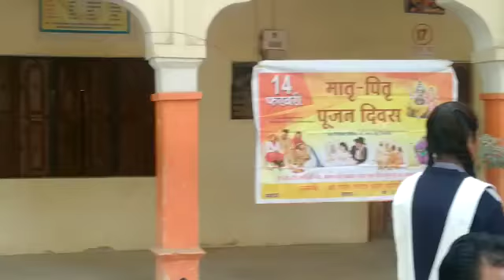सुल्तानपुर: SVMIC झारखंड कादीपुर में मातृ पितृ पूजन का कार्यक्रम आयोजित पार्ट-7